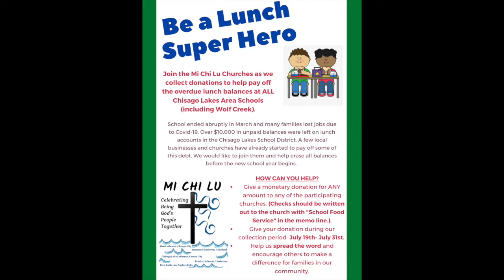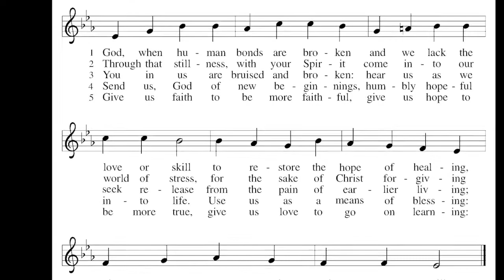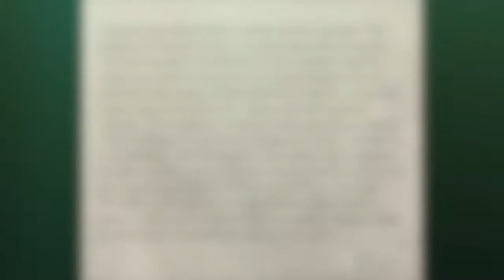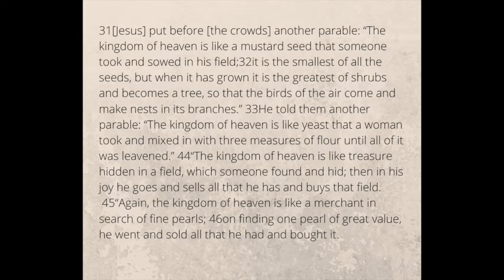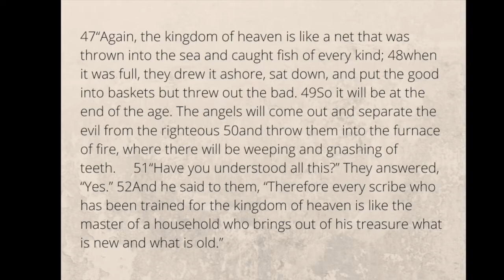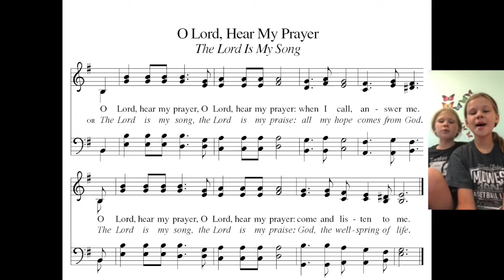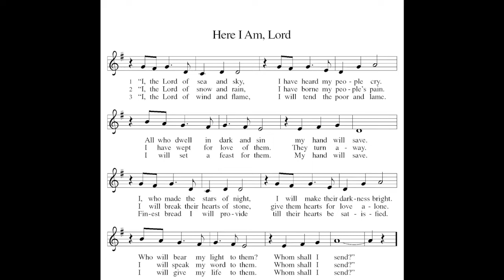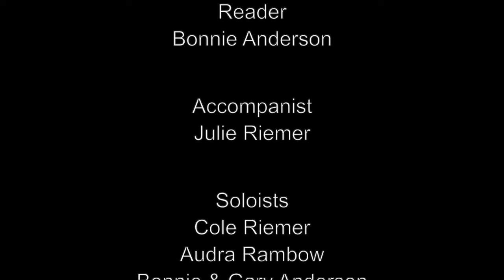8th Sunday after Pentecost - July 26, 2020